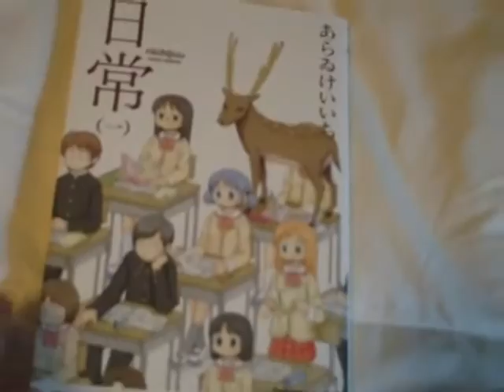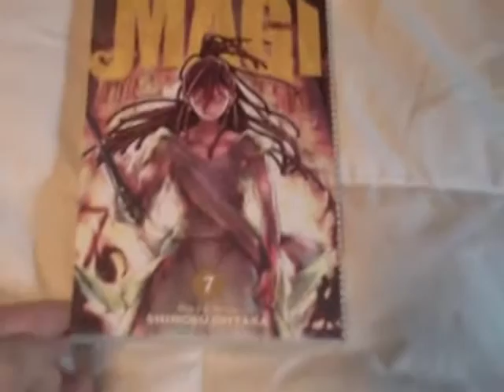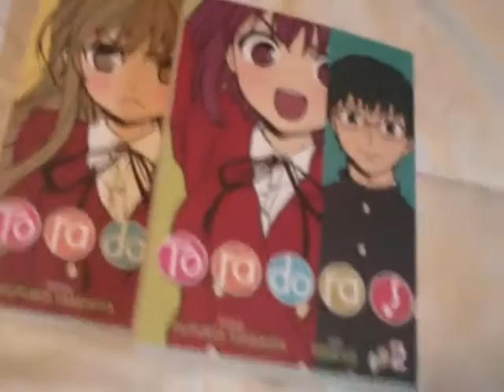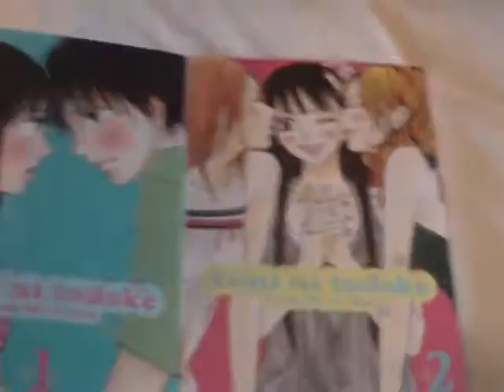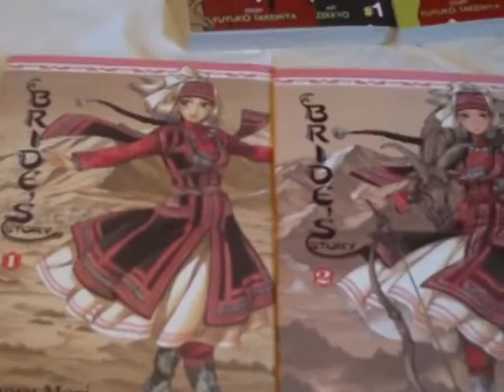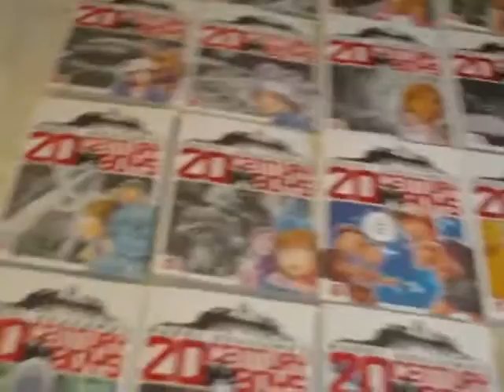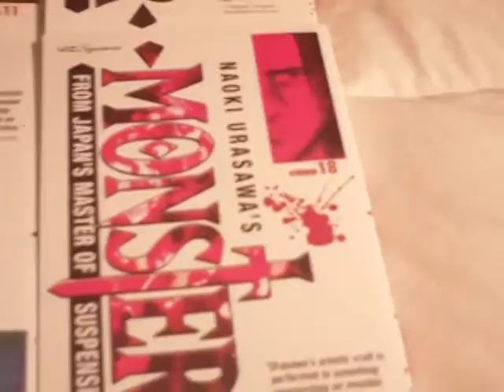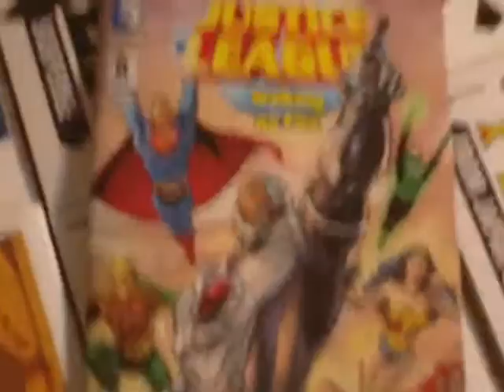Manga Pickups #5 Crazy insane pickups! 50+ Volumes! Naoki Urasawa Greatness!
My 5th manga pickups video! This month was a crazy one for getting manga! I hope you enjoyed it! See you guys later this month!

I'm going to start to try to use it again for youtube stuff.